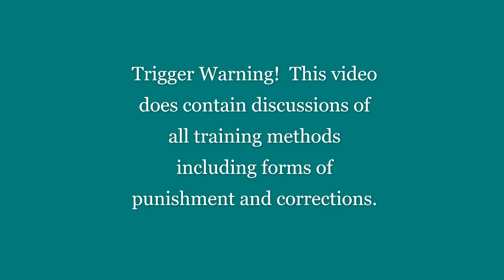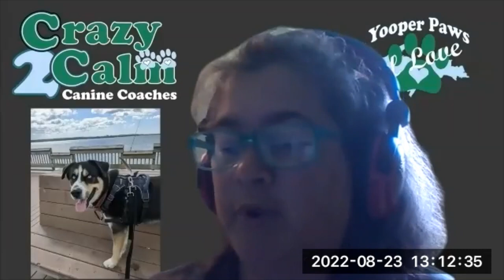SD Handler Chat - Training Journey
Crazy2Calm Canine Coaches is a collaborative effort that brings together various resources created and shared by our network of Trainers, Team Coaches, & Behavior Consultants.

TW: This video contains discussion of aversive tools and alpha training techniques in an attempt to share the journey that was taken as we learned to use positive reinforcement techniques.  We also discuss the fallout that can happen when aversive and punishment based training takes place.

Types of training discussed:
Alpha or dominance based training - the dog must do as the owner commands or else face the consequences.
Balanced training - mixing dominance based training with positive reinforcement based training, using treats for good behaviors and corrections for bad behaviors.
Force Free Training - using reinforcement to encourage a dog to do the behaviors that should be repeated and setting up training sessions to help the dog succeed without the need for aversive corrections.
Animal Centered Education or Dog Centered Care approach - observing the emotions that drives the behaviors a dog is doing and supporting them by training concept based skills to help them work through challenges at their pace.

We asked each person present to answer these questions:
Where did you start as a trainer?
What led your desire to change your training style?
Where are you now on your training journey?
Where do you want to be as a trainer?